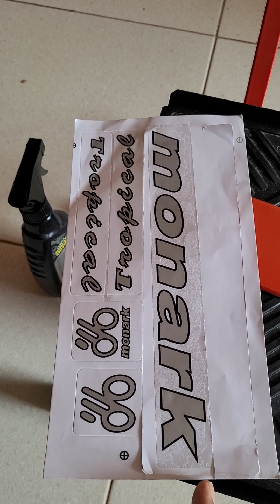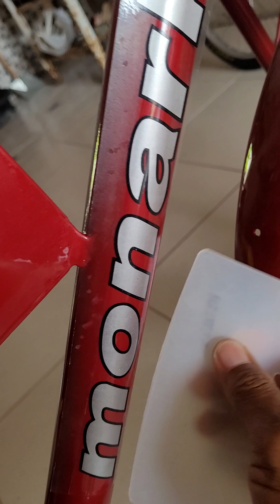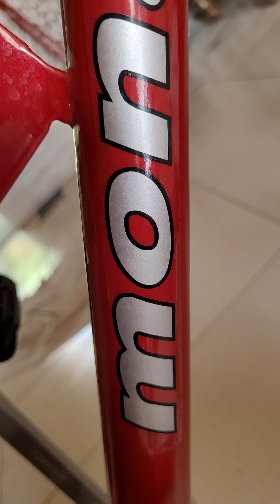dicas., colocando adesivos, na bicicleta monark cargueiro.